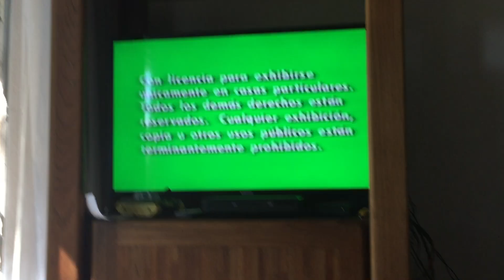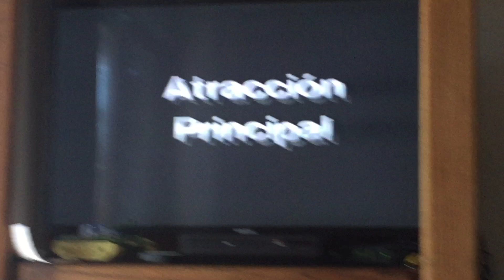Opening de Blanca nieves y los siete enanos en VHS!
Hola en este nuevo video les muestro el opening de blanca nieves y los siete enanos si te gusto no olvides en darle like y suscribete para mas videos y quiero mandar unos saludos a Ester, Andres medina A francisco y a todos mis amigos de la escuela bueno me despido cuidense y nos vemos chao.